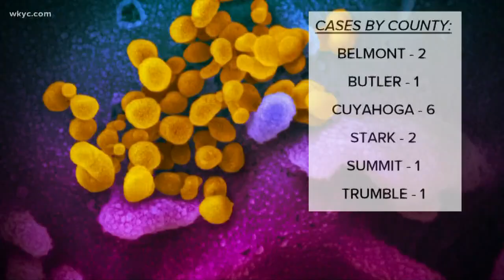Number of coronavirus cases increases in Ohio; daycares could soon be forced to close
Gov. DeWine says a spike in cases is to be expected. Andrew Horansky has the latest.